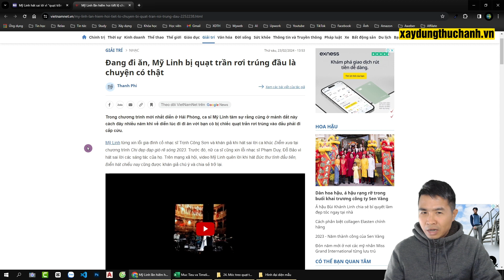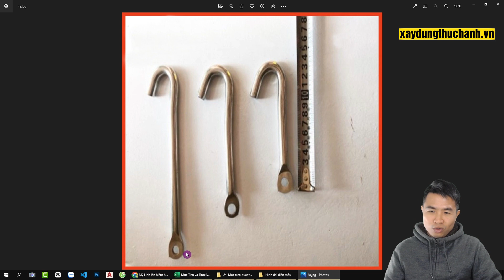👉Thi công quạt trần nhà phố nhà dân chuẩn kỹ thuật không bao giờ bị rơi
Để tăng mức an toàn tránh việc bị quạt trần rơi vào đầu như ca sỹ Mỹ Linh, ngoài chất lượng quạt thì khâu thi công cũng cần đảm bảo. Chọn biện pháp thi công móc cũng là việc không thể xem nhẹ. Móc được đặt ngay trong khi quá trình đổ bê tông là tốt nhất, tránh sử dụng vít nở, bu lông nở kém chất lượng. Ngoài liên kết móc, các quạt trần cũng cần phải có cáp an toàn buộc vào móc như một số quạt dòng cao cấp.

♻️ Tải Ebook Trí Tuệ QS và lisp cad XDTH miễn phí